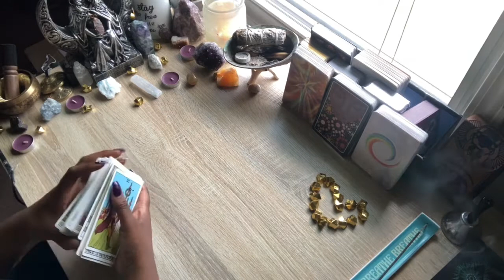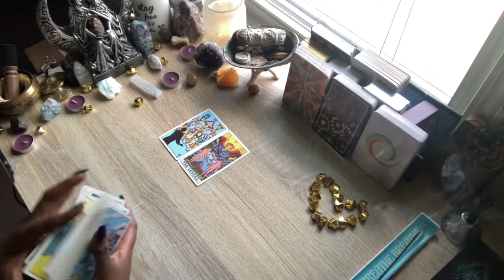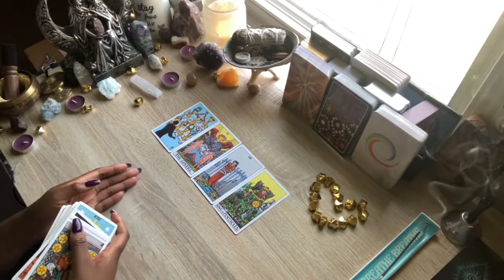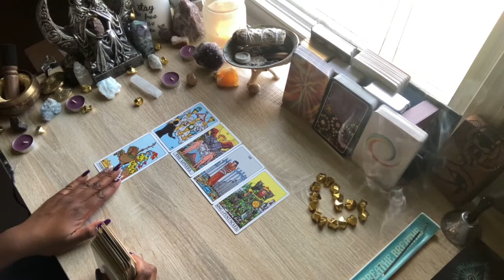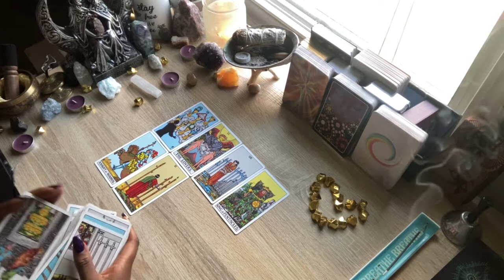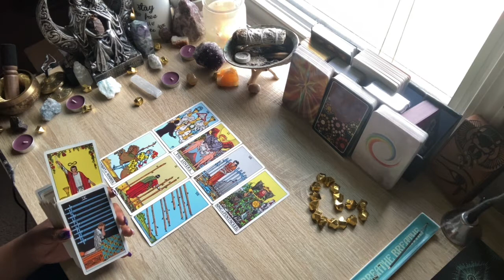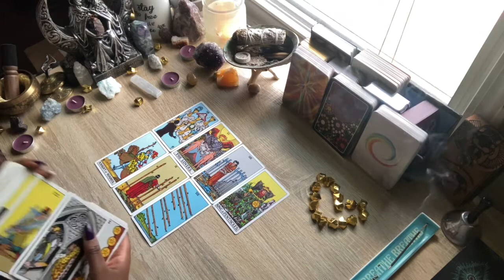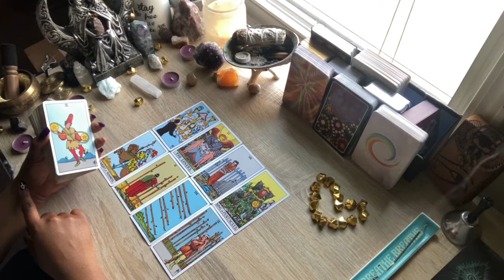Two🔥FLAMES🔥one choice‼️ Which one will you choose❓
Readings for all signs there may be a more personalize approach to your situation or a different aspect of your situation and more!!

      🔮Full Reading(Any Subject)$60🔮
                (maximum of 3 questions)
   🚨EMERGENCY SAME DAY READING 🚨
                  👉🏾Any Subject $100👈🏾
          🔮CHANNELED MESSAGES🔮
              (prices start out at $66.66)
      🔮❓YES OR NO QUESTIONS❓🔮
                (prices start out at $11.11)
(For channeled messages and YES or No questions scroll down to the link at the bottom and visit my Etsy shop for more details.👇🏾)

✨FOR MORE PRODUCTS & SERVICES✨
                      Healing2Gold.com
                                    OR
            📷Instagram Healingtogold📷

**Please keep in mind that TAROT is used for spiritual and ENTERTAINMENT purposes only and SHOULD NOT be replaced with common sense. I recommend that you do not take too seriously or literally interpretations you may receive during a reading, nor base critical life decisions on pre-recorded or live readings you receive here. Energy is fluid so I could be picking up past, present, and/or future energies or energies of people in your environment. In these sessions I WILL NOT HOLD BACK FROM ANY TRUTH. My responses and advice is intuition based and channeled from my spirit guides so please be prepared for the truth. The truth is necessary for healing and ascension.***